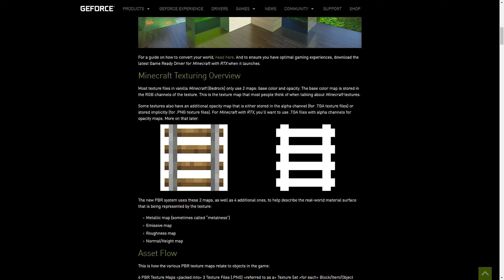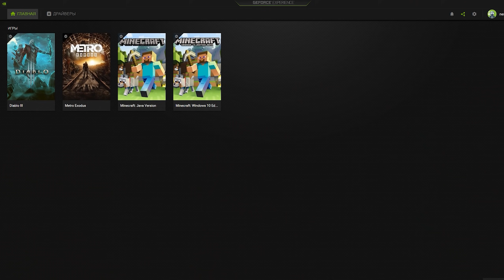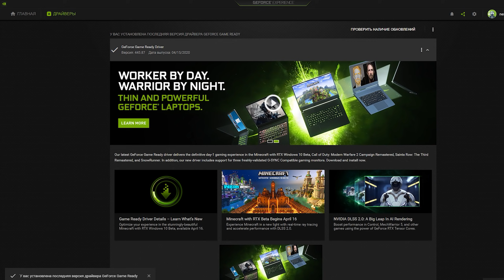Minecraft RTX - Уже доступно! Обзор RTXON | Майнкрафт Открытия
В конце прошлого лета Mojang анонсировали нам новую графику в Майнкрафт! Если быть точным то Minecraft RTX - трассировка лучей! Nvidia сделала что-то невозможное! Сегодня я хочу показать Вам эту графику ведь уже доступно для скачивания! Совершенно бесплатно, RTXON и Майнкрафт Открытия!

🎵 Музыка/Music